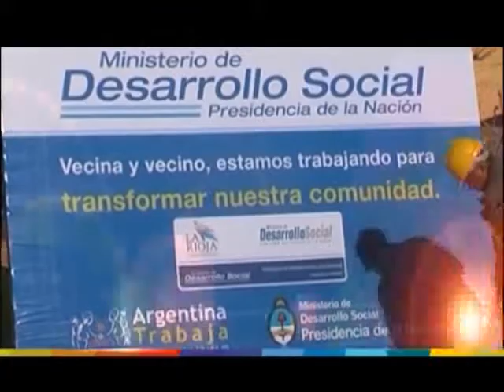Tareas de Limpieza de Argentina Trabaja